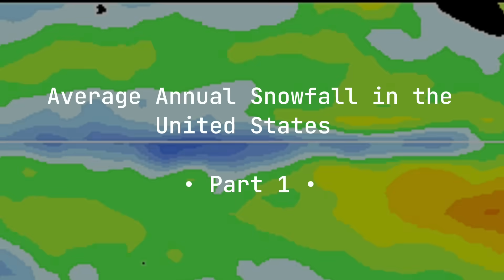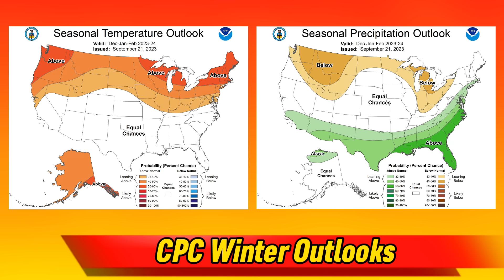Winter 2023-2024 Snowfall Forecast | How an El Niño Influences Snowfall in Your Area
In this video, I’m going to explain the correlation between El Niño and snowfall patterns. El Niño usually peaks during the winter, so its biggest effects are on everything that happens during the winter season. This includes the track of storms, therefore affecting who gets more snow. Please note that this forecast does not include exact snow totals for this year, since that’s simple impossible to predict.

Welcome to Weather Watcher, the YouTube channel where we provide you with 100% factual weather information! We understand the importance of reliable data when it comes to planning your day, and that's why we're here to provide you with trustworthy insights.

No more misleading titles or exaggerated claims. At Weather Watcher, we value your time and trust. Our videos are designed to equip you with the knowledge you need to make informed decisions.

Whether you're curious about upcoming storms, want to stay prepared during heatwaves, or simply want to understand the weather patterns around the world, you'll find it all here! We cover a wide range of topics, including national and international weather, climate trends, and short range forecasts.